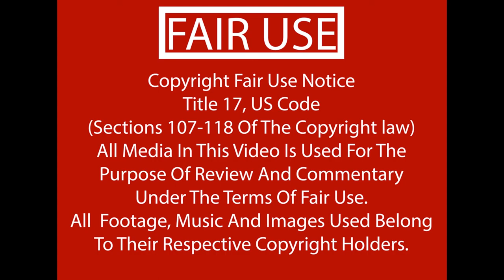May Favorite PlayStation 2 Games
I remember the PS2 craze. I wanted one so bad but I had to wait a while to get one, but I am glad that I did. It was my first DVD player and so much more. This video shows some of my favorite games for the PS2. What games did you love on the PS2?